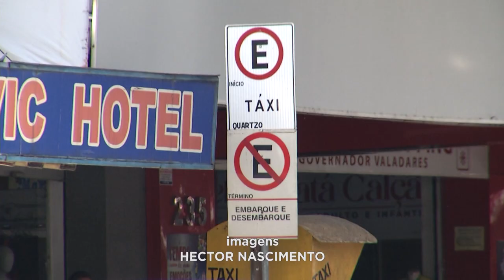Turismo: 100% dos Meios de Hospedagem estão Cadastrados no Cadastur, em GV.